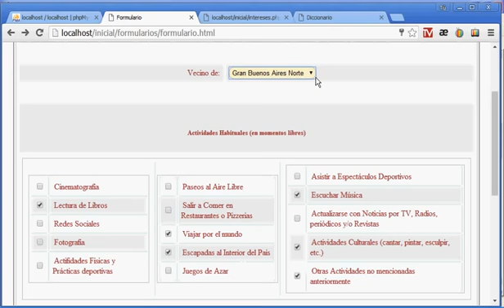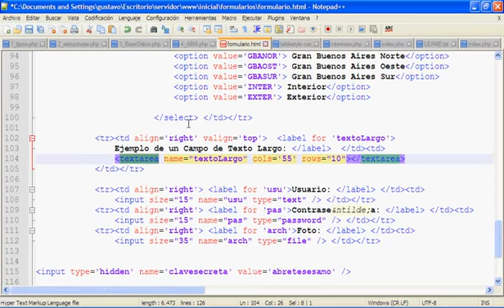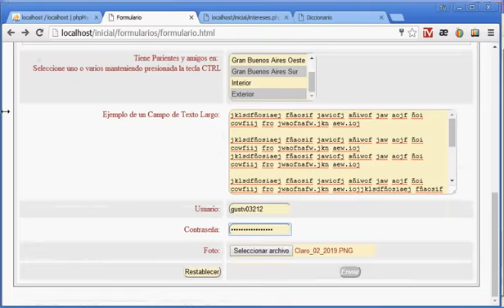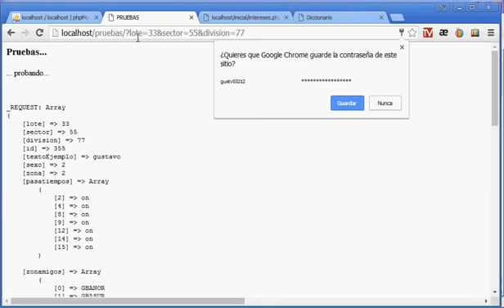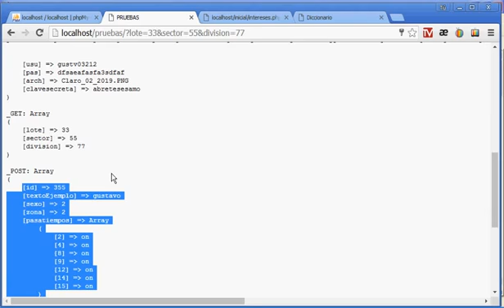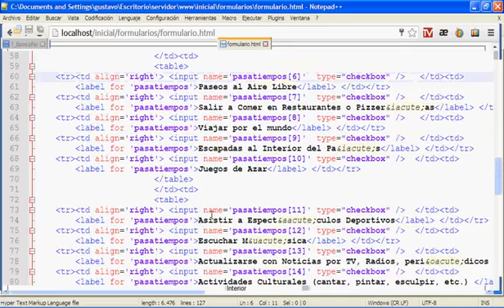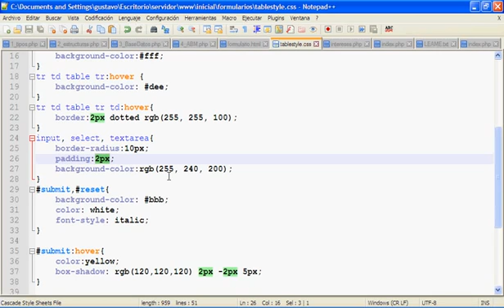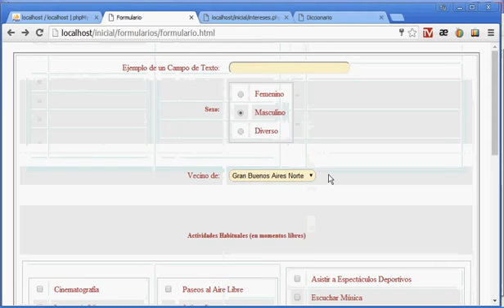Primeros Pasos en HTML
Este es el primer video que subo y está especialmente pensado para quien no tiene mucho conocimiento de código HTML, ni de cómo crear una página web.
Es ideal para comenzar desde cero, aunque puede que ya sepas algo.

Recuerda que no siempre voy a publicar contenidos para principiantes, sino que también voy a atender a demandas de otras personas más familiarizadas con el desarrollo de páginas web, ya que el abanico de público es muy amplio.

No te preocupes, ya llegarán todos a ese nivel.
Ten presente siempre que esto sólo es una guía, y como tal, espero que te sea muy útil, obviamente.

Si te gustó, regálame un Like y para que esta "Guía Web desde el Junior al Master" siga creciendo y beneficiando a muchas personas más, por favor, suscríbete a mi canal y haz click en la campanita para recibir todas las notificaciones, cada vez que suba otro video.

También recuerda que esto está pensado para asistir gratuitamente a quienes lo necesitan y para poder sostener este canal, recibo donaciones de quienes pueden colaborar en mantener esta fuente de conocimientos y ayuda a los estudiantes y a las personas apasionadas con estos temas.

Permite que este canal siga creciendo.

Desde ya, muchísimas gracias por vuestro aporte y difusión.

Gustavo J. Maiorana.